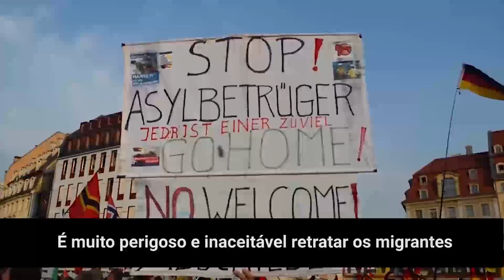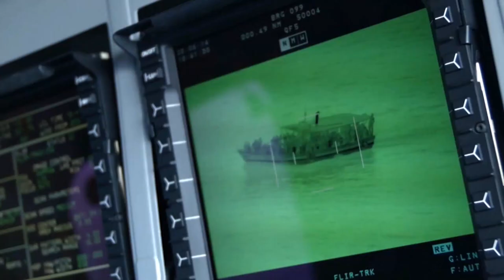A maior crise humanitária desde a Segunda Guerra Mundial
No topo da agenda atual da ONU está uma enorme crise de direitos humanos: o maior número de refugiados na história do planeta. Este vídeo tenta mostrar o drama que deixou 60 milhões de pessoas deslocadas e refugiadas em todo o mundo – e o que a ONU propõe para abordar a questão.